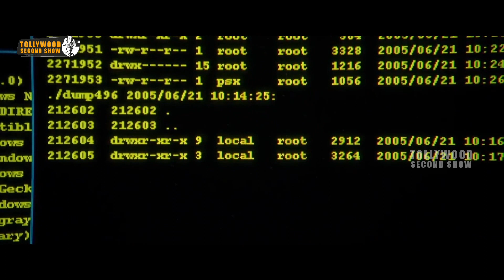10 నిమిషాల్లోపు హార్డ్ డిస్క్ ఓపెన్ చేయకపోతే నీ పూజ నీకు దక్కదు | Latest Telugu Movie Scenes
Watch 10 నిమిషాల్లోపు హార్డ్ డిస్క్ ఓపెన్ చేయకపోతే నీ పూజ నీకు దక్కదు